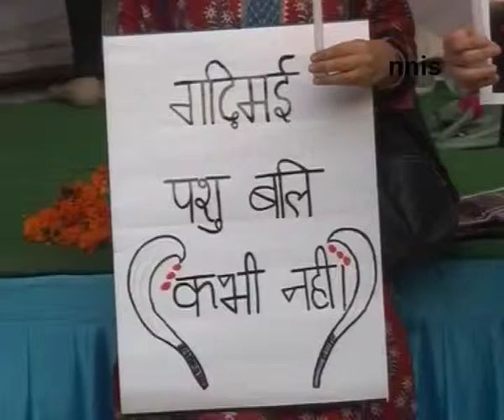Animal Lovers Take Out A Candlelight Vigil Against Animal Sacrifice